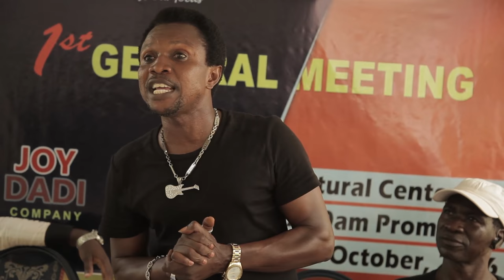FIM MAKERS ASSOCIATION OF GHANA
FILM MAKERS ASSOCIATION OF GHANA Bentum 5 channel Gives you the latest update in Ghana Movie Industry and the environs. The Ace Director In Ghana, Jackson K. Bentum is able to work hard and give you updates of latest interviews, movies, series, talk shows, and anything concerning the movie industry in Ghana and across the world.

Emelia Brobbey,
Ellen Kyei White,
Benedicta Gafa,
Patricia Bentum,
Josephine Konadu,
Stacy Boakye,
Bernice Asare,
Kwadwo Nkansah lilwyne,
Isaac Amoako,
Kojo Poku Mahala,
Papa Kumasi,
Yaw Dabo,
College,
Kwaku Manu,
Sylvester Agyapong,
Mercy Asiedu,
Kyeiwaah
Agya Koo
Wayoosi,
Company
Kwadwo Poku Mahala,
Micheal Afrane,
Hans Rudolf J. J. Ba
Salinko

Etc.